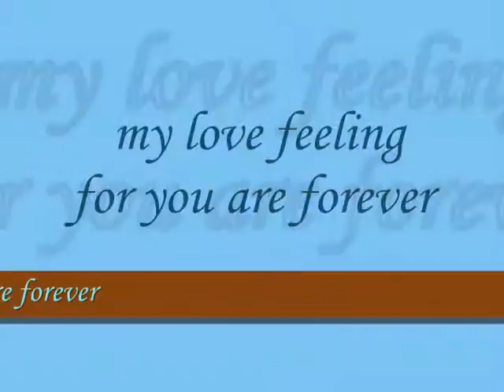my love feeling for you are forever